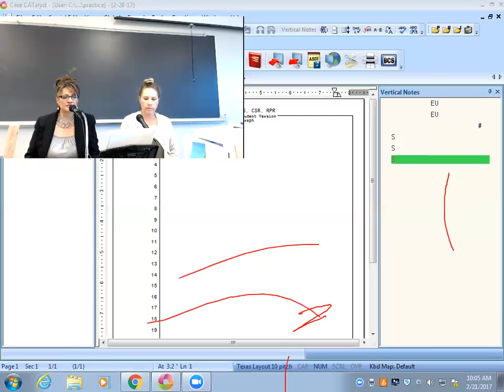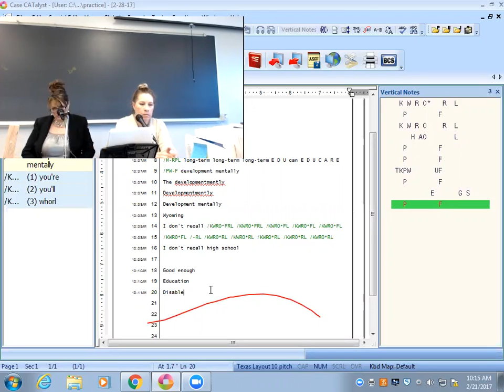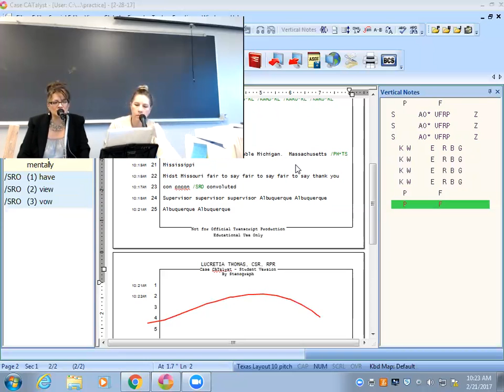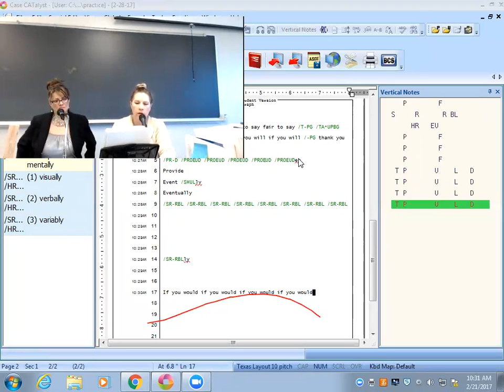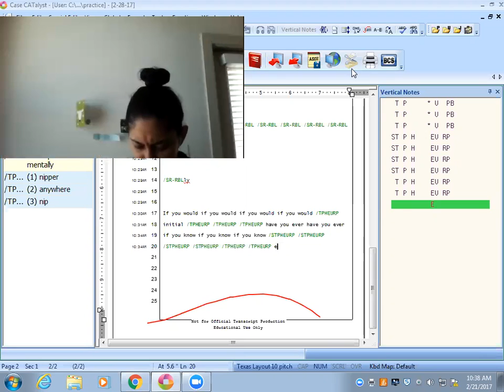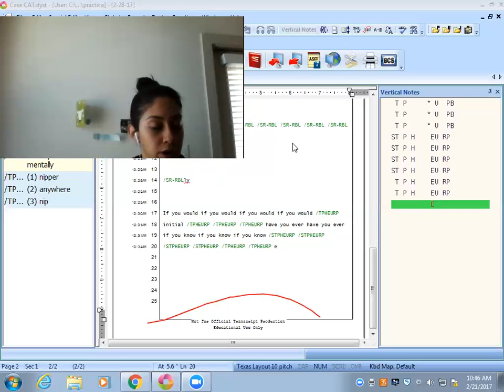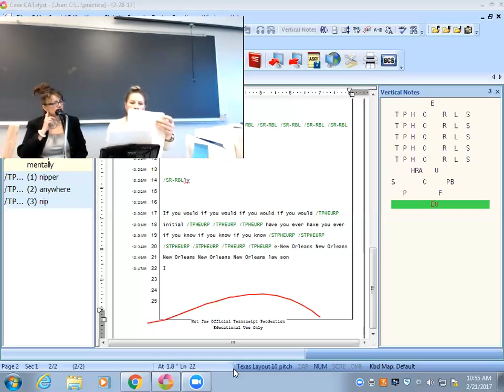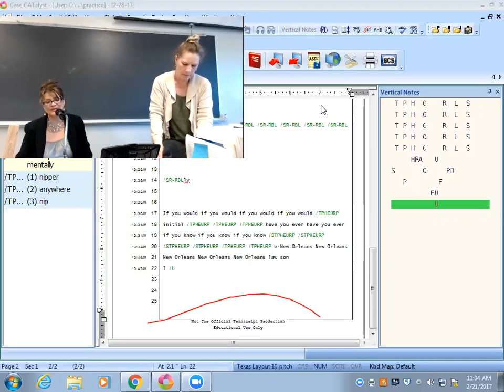2 28 17 ACC Q&A